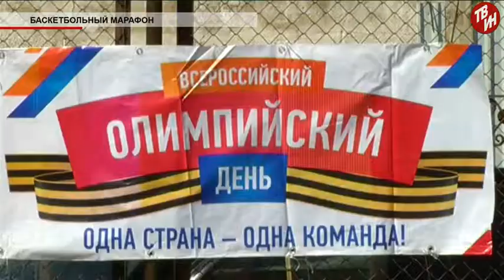Время местное Эфир: 26-06-2017 - Баскетбольный марафон